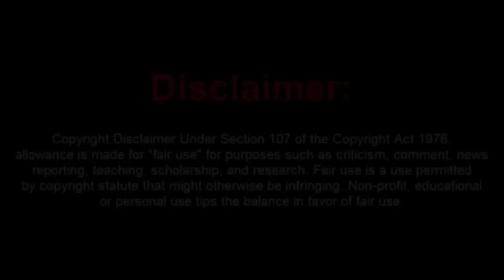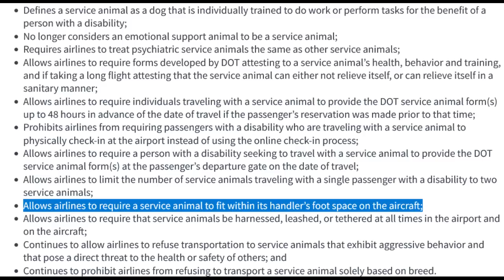Sovtard on a Plane